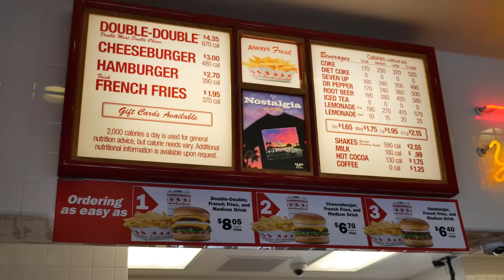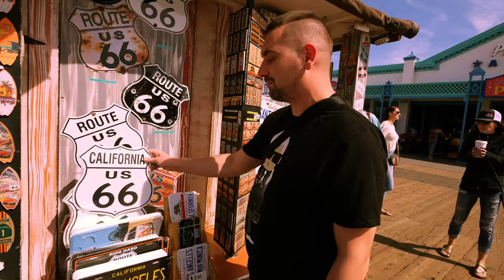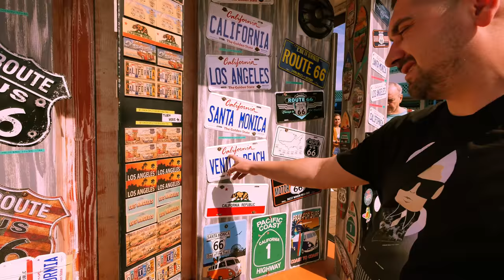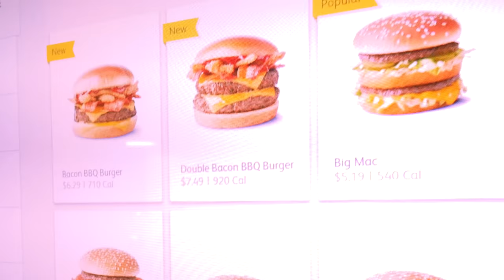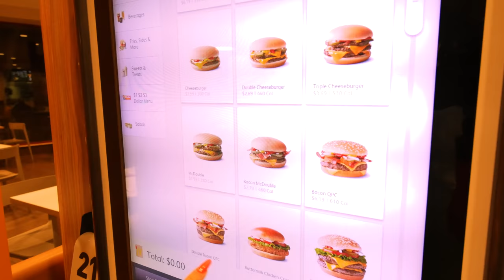Odwiedzamy DIABELSKI MŁYN z GTA V! Vlog #3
Witam w trzecim Vlogu z Los Angeles. Dzisiaj wyruszymy w podróż do miasta Santa Monica! Materiał jest nagrywany w formie pamiątki, i chwiałbym się nim z Wami podzielić. Trzecia część pojawi się niebawem! Miłego oglądania.